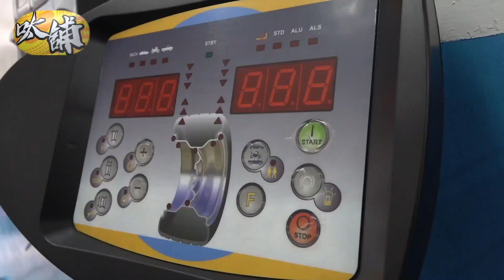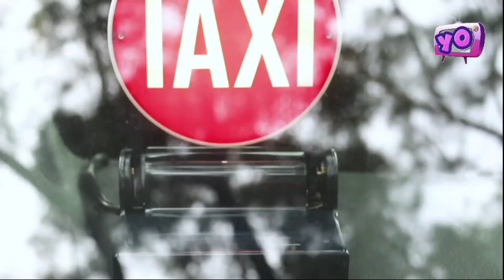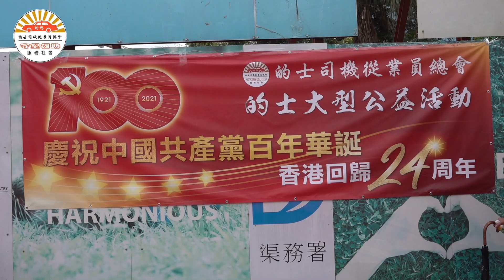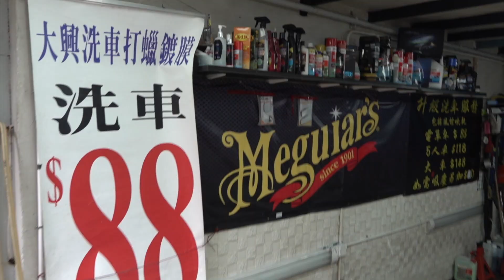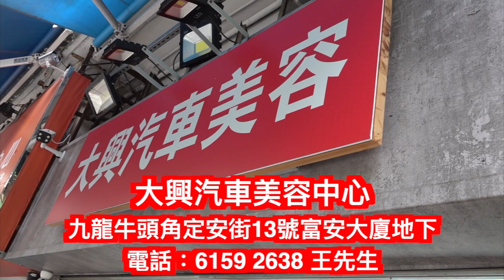艇佬兵團EP263B. 大涌橋路翻版孭仔燈意外，愚蠢的人類永遠重複犯錯/林曉輝會長親率「的總」全體同事派福包，疫情折騰下鍛煉優質服務│的士判官九哥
鼎泰水絲面口罩(歐盟認證) $38/50個

【Double Coin雙錢牌輪胎】
Double Coin雙錢牌輪胎-凡購買一條輪胎司機即獲贈惠康超市$50禮卷，買得多送得多！
香港總代理：明業行(香港) 95185289
特約經銷商：栢郎膠輪 25053866 / 呔舖中心 36145400

【活髮殿】
YoTv觀眾95折優惠
香港太子汝州街3號一樓全層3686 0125

請多多支持！😁☝️☝️